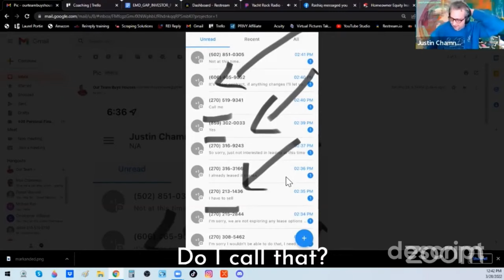#1 Reason Why Pretty House Wholesaling is Better Than Ugly! WATCH THIS!